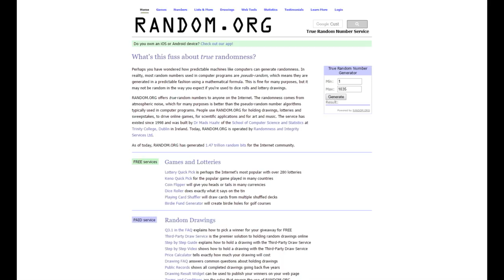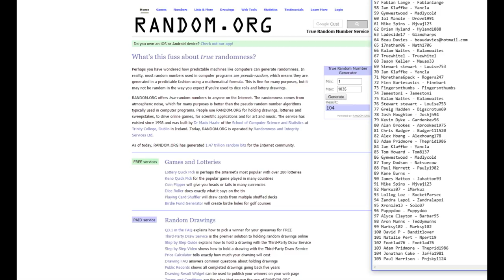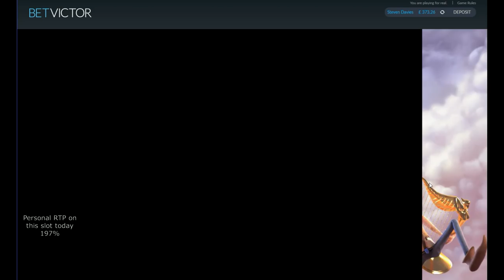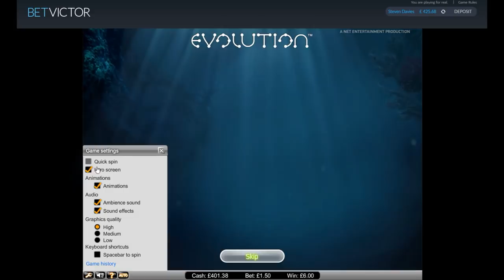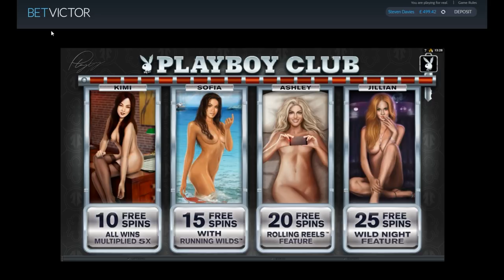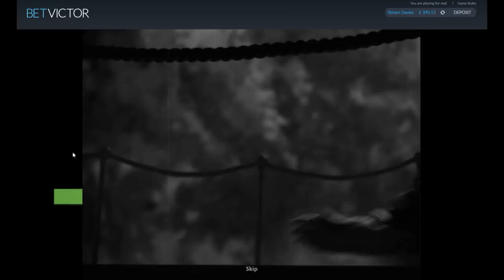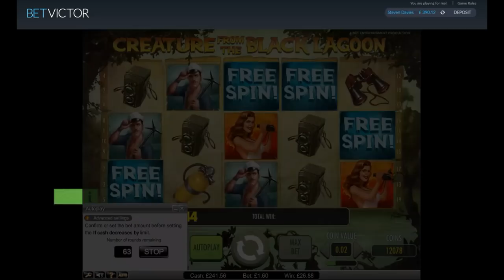Online Slot Bonus Compilation - Wild Turkey, Evolution plus Bet Victor Cash Draw Winners